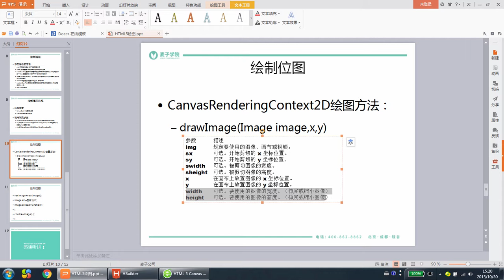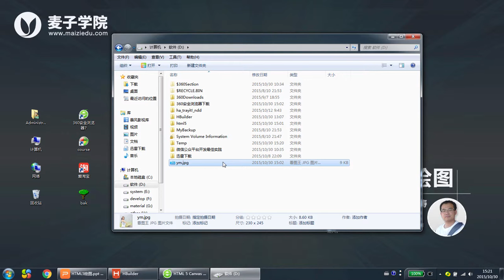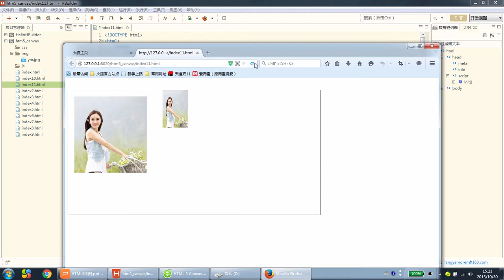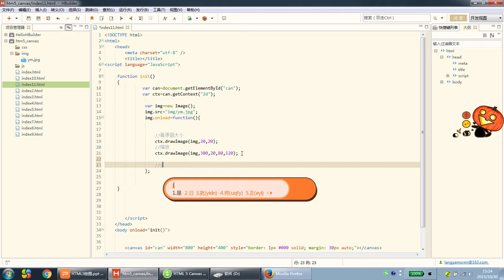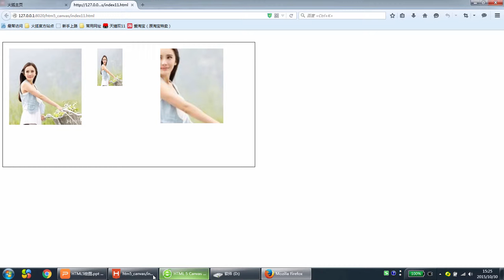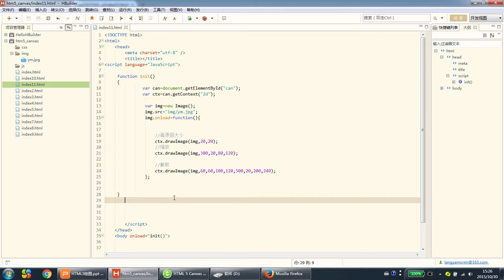HTML5绘图9 HTML5绘制位图